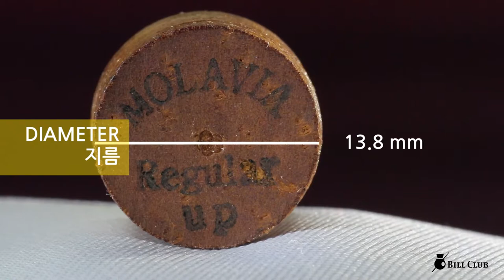모라비아 당구 큐 팁 R / MOLAVIA Billiards cue tips R, Regular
모라비아 당구 큐 팁  R, Regular
MOLAVIA Billiards cue tips R, Regular